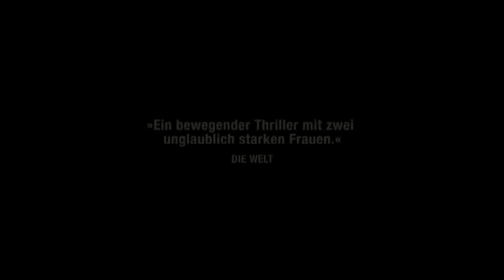Sturm (2009) - Trailer [german/deutsch]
Hannah Maynard, Anklägerin am Kriegsverbrechertribunal in den Haag, gelingt es, die in Berlin lebende Bosnierin Mira zu überzeugen, als Zeugin im Prozess gegen einen mutmaßlichen Kriegsverbrecher auszusagen. Im Spannungsfeld zwischen Wahrheitssuche, den Drohungen bosnisch-serbischer Nationalisten und den Interessen internationaler Politik beginnt Hannah zu begreifen, dass ihre Gegner nicht nur auf der Anklagebank, sondern auch in den eigenen Reihen zu finden sind.

Filmdaten
Regie:  Hans-Christian Schmid
Darsteller:  Hannah Maynard, Mira Arendt
Produktion:  Britta Knöller, Hans-Christian Schmid
Genre:  Drama
Jahr:  2009
Land:  Dänemark/Deutschland/Niederlande